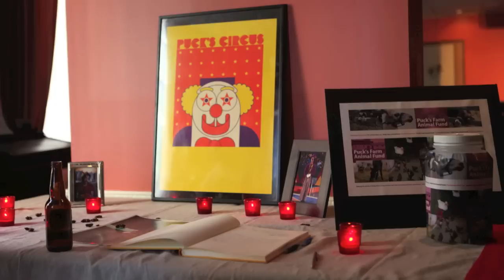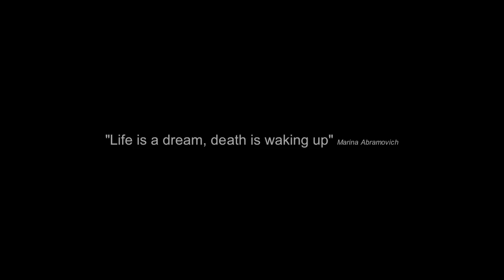Tribute to Frazier Mohawk [Barry Friedman] June 16, 2012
Last night we were at a truly moving and joyful memorial celebration. I would like to thank Dale Robertson, our piano tuner, for tuning the piano and supplying the venue. And I would like to thank John Borra and Tony Benattar from Rattlesnake Choir, John Finley, Brian Blain, being joined on stage by Bela Ray, Jonathan Goldsmith and the friend from Jackson Hawke, and Bob Segarini, Barney Cummings, and Alan Gerber. Their musical performances and tributes contributed to making this a special and memorable night.

Barry Friedman, (Frazier Mohawk) 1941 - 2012 Born Barry Friedman in Los Angeles, Calfornia, 1941. Frazier Mohawk passed away on the morning of June 2, 2012 after a lengthy illness. He leaves behind his ex-wife, Essra Mohawk, Walter Sobczak (chief engineer at The Studio at Puck's Farm), and dear friend and partner in Puck's Farm, Mark Parr.

Frazier will be greatly missed by the many lives intertwined with his in and out of the TV production, circus and music industry. Neil Young recalls a period in the book, "Neil and Me," written by his father Scott Young: "Barry Friedman put us in a house on Fountain Street and told us to start working. The whole thing was great, a tremendous relief. We had a place to sleep and could take a shower. We had a house and weren't on the street. Barry gave us a dollar a day each for food. All we had to do was keep practicing. Barry did it all, you know. He basically put it together and kept it together."

It is true that Frazier "put it together and kept it together." He inspired, he created; he enjoyed the ridiculous and the sublime. Frazier leaves a rich legacy; of friends, a barn full of animals, and memories of a person who inhaled and exhaled creativity.

Dear Frazier, what a wild ride you've had. Thank you for taking us with you.